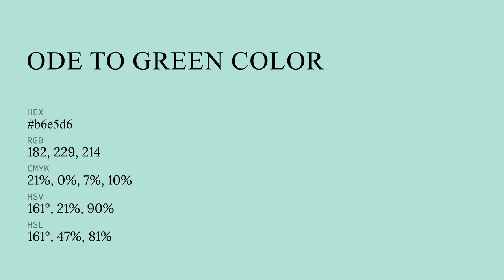Ode to Green color b6e5d6 hex color - Green color - Warm color b6e5d6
What color is Ode to Green ? b6e5d6 hex color - Green color - Warm color b6e5d6

Hex b6e5d6 Color Code is also known as Ode to Green color.

Hex b6e5d6 Color code in RGB color code model is created after adding 71.37% red color, 89.80% green color and 83.92% blue color.
Hex b6e5d6 Color code in CMYK color (process color) code model is generated after subtraction of 20% cyan, 0% magenta, 6% yellow and 10% black.